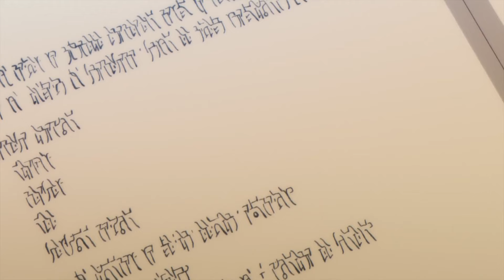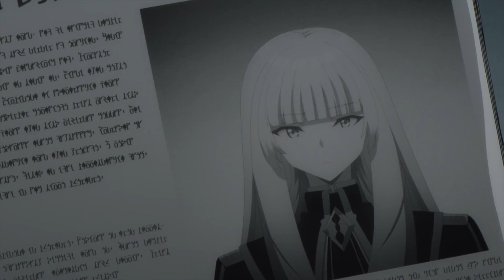💪 Reborn as Most Powerful Being with Harem of All Girls Shadow Group (S1 15) | Anime Recap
🌟 Explore the enthralling universe of Cid/Shadow through this anime summary! 🔥 In Season 1, Episodes 1-15, experience the ascent of a determined young protagonist as he forms an unprecedentedly potent harem, featuring the mesmerizing individuals from the exclusive SHADOW group. 💪✨

🚀 Come along as we dissect the exciting occurrences, high-stakes battles, and unforeseen narrative twists emerging in this installment. From character progressions to grand showdowns, we've encompassed every detail!

Our story is about Cid Kagenou, a spirited young boy who dreams to wield his powers over the world while lurking in the shadows. While most crave the spotlight, Cid harbors a different dream. He longs to become the true mastermind behind it all, pulling the strings, and having his machinations drive the entire story…

From a Tokyo tale of unfulfilled dreams, Cid's ambitious spirit is reborn in a magical era! Now, with his Shadow Garden organization, he charts a path through darkness. Get ready for an adventure unveiling the one true Eminence in Shadow!...

Anime: In the Comment Section
Intro: 00:00
Part 1: 00:20
Part 2: 02:31
Part 3: 05:02
Part 4: 06:48
Part 5: 09:01
Part 6: 11:01
Part 7: 13:18
Part 8: 16:33
Part 9: 19:27
Part 10: 22:29
Part 11: 26:18
Part 12: 28:24
Part 13: 30:55
Part 14: 35:42
Part 15: 37:47